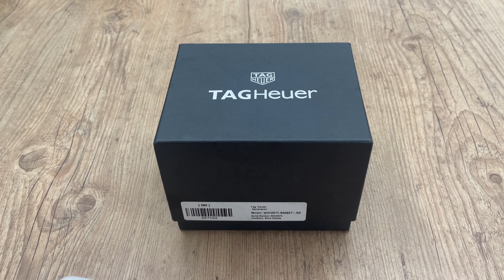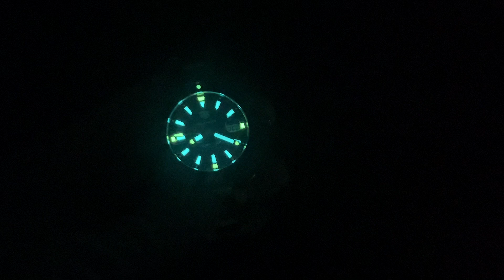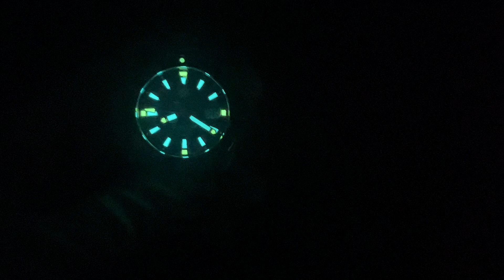Tag Heuer Aquaracer GMT Calibre 7 Batman Automatic WAY201T.BA0927 Watch | Review Valjoux Relogios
Valjoux Relogios apresenta:

Unboxing e review do modelo Tag Heuer Aquaracer GMT Calibre 7 Batman Automatic WAY201T.BA0927.

ou via direct pelo Instagram @valjouxrelogios

SPECIFICATIONS:

* Stainless steel bracelet
* Movement Swiss Made Automatic Tag Heuer Calibre 7 (ETA 2892 or Sellita SW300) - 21 to 25 Jewels - 42 to 45h power reserve
* Sapphire crystal
* Dial color: Blue
* Band width: 22mm
* Case size: 43mm (without crown) 47.6mm (with crown)
* Case thickness: 12.8mm
* Lug to lug: 50.1mm
* Water resistant: 30 ATM - 300 meters
* Date indicator
* Second time GMT
* Screw-down crown
* Bidirectional rotating bezel